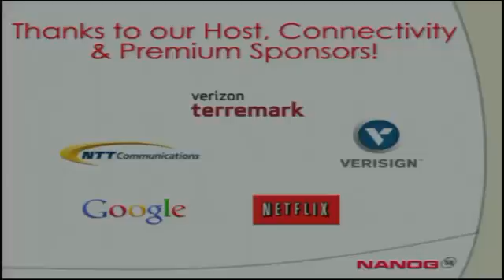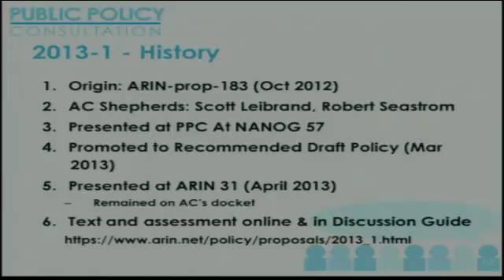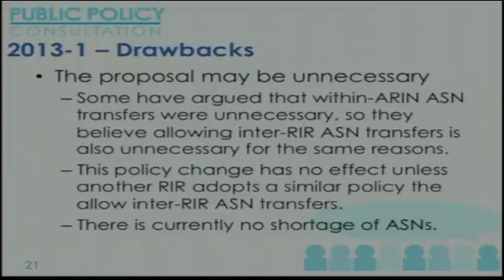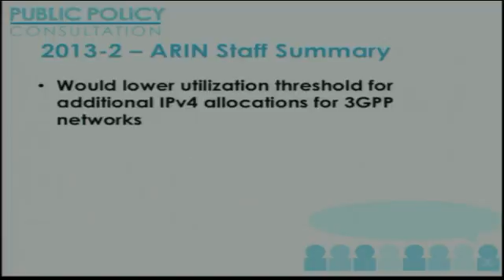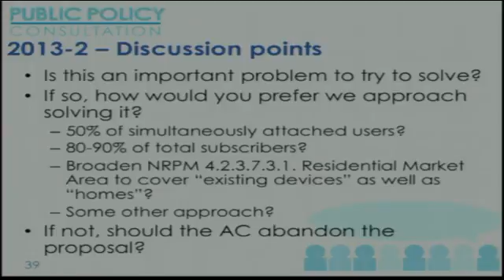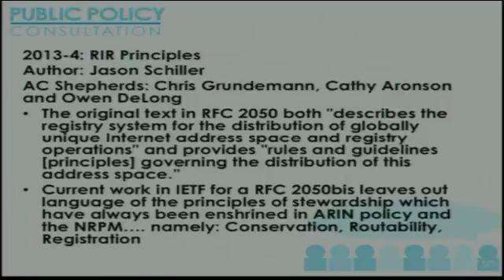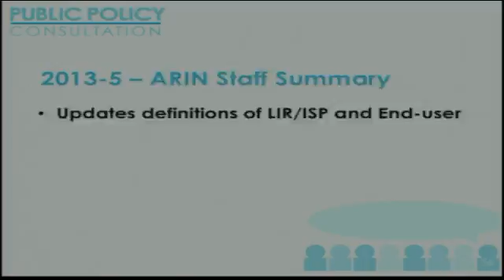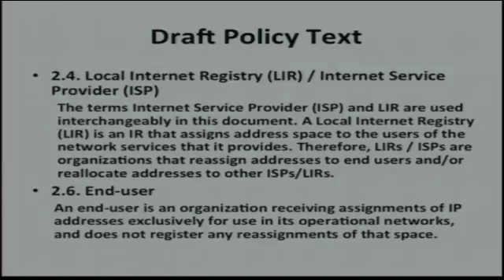ARIN Public Policy Consultation Track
ARIN's Public Policy Consultation (PPC) is part of ARIN's recently revised Policy Development Process; it is an open public discussion of number resource policy. Registered NANOG 58 attendees do not need to register to participate in this session. Current policy proposals up for discussion at this consultation are

- Recommended Draft Policy ARIN-2013-1: Section 8.4 Inter-RIR Transfers
of ASNs

- Draft Policy ARIN-2013-2: 3GPP Network IP Resource Policy

- Draft Policy ARIN-2013-4: RIR Principles

- Draft Policy ARIN-2013-5: LIR/ISP and End-user Definitions